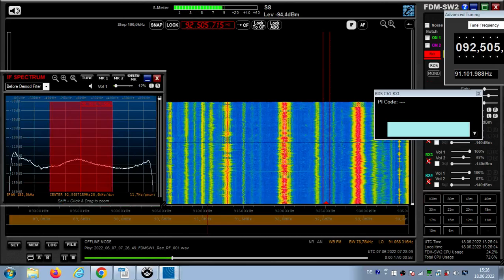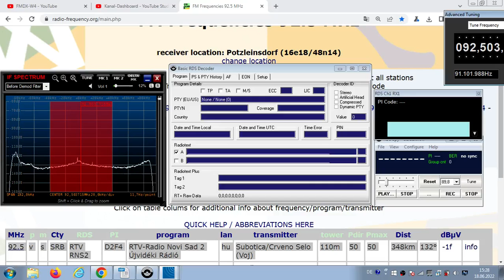FM DX TR - 070622 0728UTC - 92.5 RTV-Radio Novi Sad 2 (SRB) Subotica/Crveno Selo (Voj) 50kW 348km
92.5 – hng-mf (inteview), folkl-mx, hng-f, „Szerbiabon“ (Serbia) mentioned ?; stereo!

92.5 v s SRB RTV RNS2 D2F4 RTV-Radio Novi Sad 2 Újvidéki Rádió hu Subotica/Crveno Selo (Voj) 110m 50kW 348km 132°